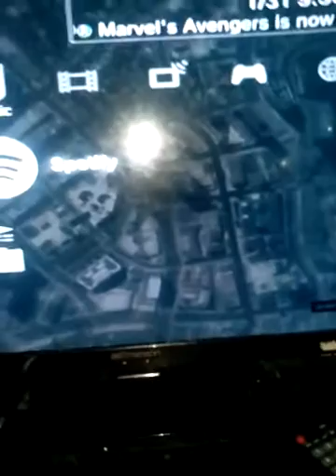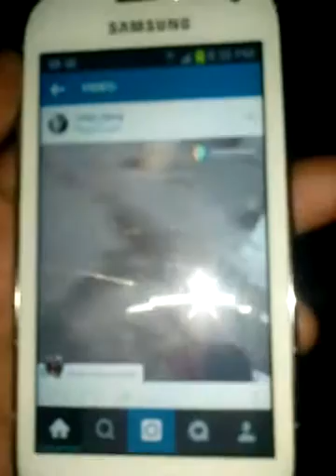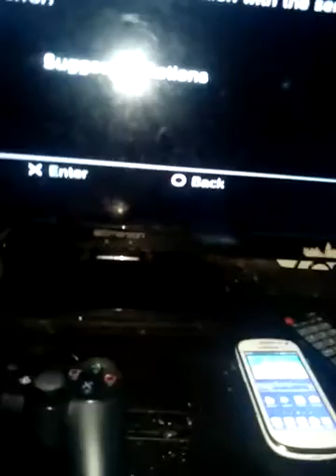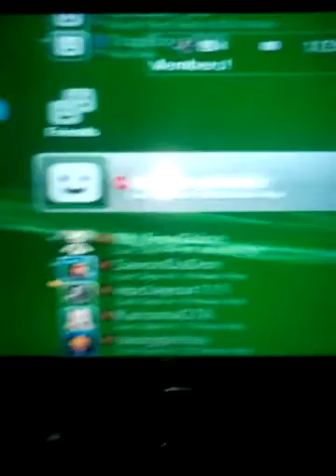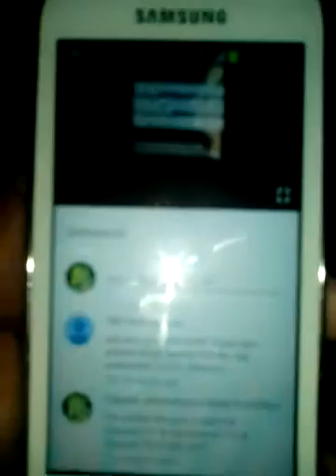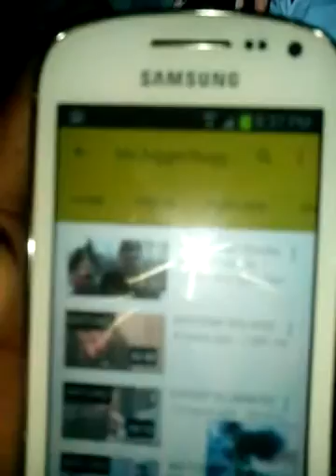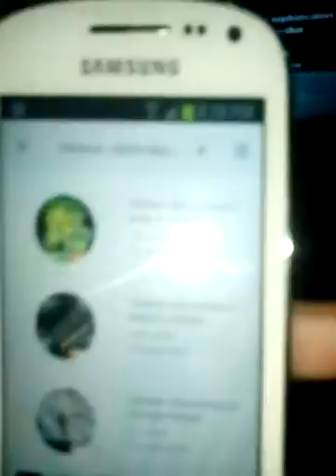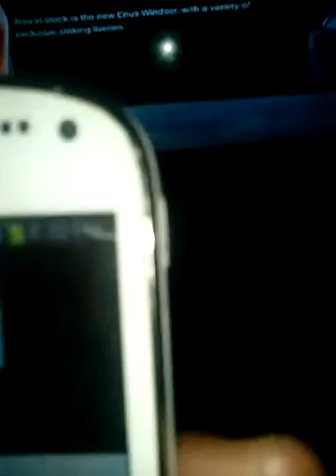GTA 5 online vipclayear111 & Clayear111 & Clayear YouTube